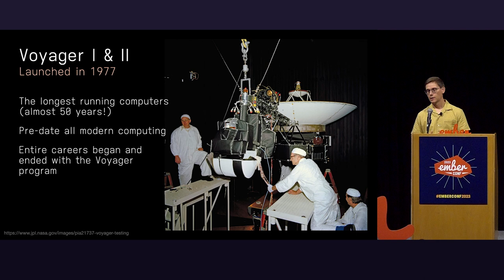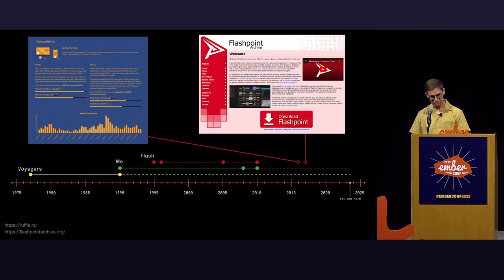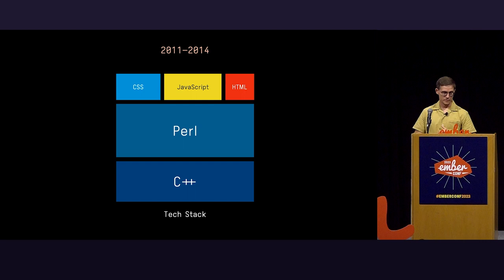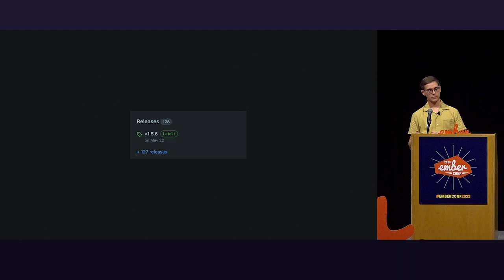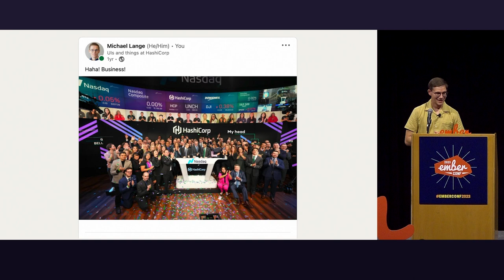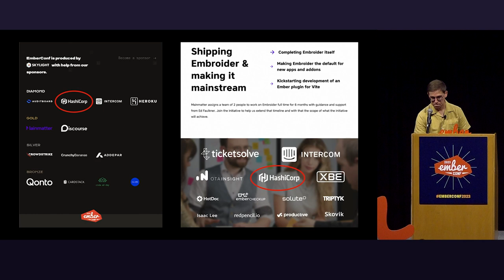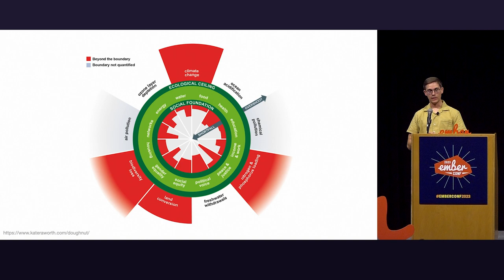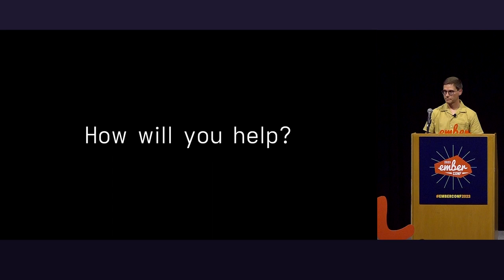EmberConf 2023 - Growing with Ember by Michael Lange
Ember is over 10 years old now. So is the company I work for. Over this time a lot has happened in the world, in open source, in Ember, and at work.

If we reflect on the journeys of Ember, the forever underdog community framework, and HashiCorp, an open source darling turned publicly traded commercial software vendor, what can we learn about Ember and open source?